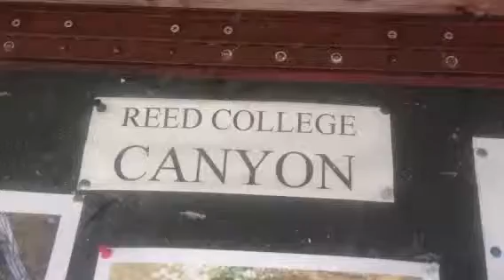Обитатели Рид Колледжа